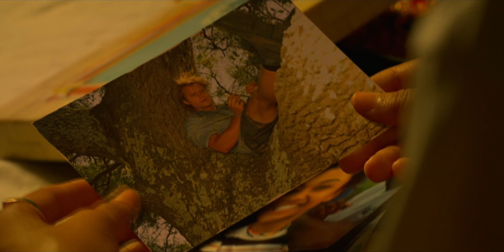JJ and Kiara// someone to stay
I can´t believe we´re getting them back in 5 days! Also, thank you so much for 2k, I´m so grateful to each and every one of you !

show: outer banks
characters: JJ Maybank and Kiara Carrera
App: capcut for desktop
Song: someone to stay by Vancouver sleep clinic